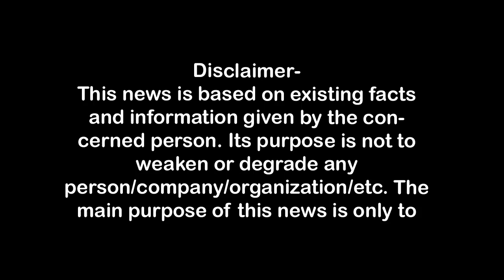कमल दत्त शर्मा ने इंस्पेक्टर को क्यूं बताया 80 हजार वोट मिले थे मुझे, देखिये ? First Byte.tv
थाने का खौफ दिखाकर आवाज दबाना चाहते हो ?
अवैध बसों के संचालन को पुलिस संरक्षण,
इंस्पेक्टर ने कहा-थाने आकर बात करो,
भाजपाइयों के तेवर देख पुलिस बैक फुट पर आयी,
इंस्पेक्टर करते रहे कमल दत्त शर्मा की मान मुनव्वल,
80 हजार से ज्यादा वोट मिले हैं, ध्यान रखना-कमल,
शेर को सवा शेर मिल जाता है,याद रखना-कमल,
ईदगाह से बाहरी राज्यों के लिये अवैध रूप से संचालित बसों की रोकथाम की शिकायत रेलवे रोड इंस्पेक्टर आनंद कुमार गौतम को नागवार गुजरी। भाजपा नेता कमल दत्त शर्मा से उन्होंने साफ कहा कि जो कुछ भी कहना है थाने आकर कहें, फोन पर नहीं। इस पर देर रात बड़ी संख्या में भाजपा कार्यकर्ताओं संग कमल दत्त शर्मा व संयुक्त व्यापार संघ अध्यक्ष अजय गुप्ता रेलवे रोड थाने पहुंच गये। वहां हंगामा के दौरान भाजपाइयों ने पुलिस के खिलाफ नारेबाजी की। दोनों भाजपा नेता वहीं कुर्सी डालकर बैठ गये। भाजपाइयों का भारी जमावड़ा देख इंस्पेक्टर आनंद कुमार गौतम व थाना पुलिस बैकफुट पर आ गयी। वह कमल दत्त शर्मा की मानमुनव्वल में लगे रहे। इंस्पेक्टर ने कंधे पर हाथ रखकर कमल दत्त को समझाने की कोशिश की तो कार्यकर्ता बोले-कंधे से हाथ हटाकर बात करों। इस पर कमल दत्त शर्मा ने कहा इंस्पेक्टर साहब यह बात याद रखा, 80 हजार 330 वोट मिली हैं, संभाल नहीं पाओगे। शेर को सवा शेर भी मिल जायेगा।

1.वाकई मोदीजी की तुलना नेहरूजी से नहीं की जा सकती